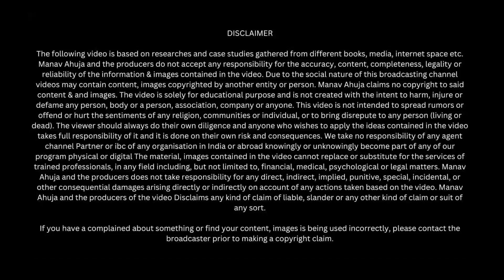Amazing Response In Ahmedabad | Super Hit Event by Manav Ahuja | The IBES Highlights - Ahmedabad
Sell Your Products in DUBAI - UAE
Join us in Raipur
Saturday, 13th Jan 2024 at HOTEL BABYLON CAPITAL - VIP Chowk G.E Road, RAIPUR

Join us in Indore-  16th Jan 2024 |Tuesday | 3 to 6 PM | HOTEL RADISSON BLU - Indore 12 Scheme No. 94C Ring Road, INDORE